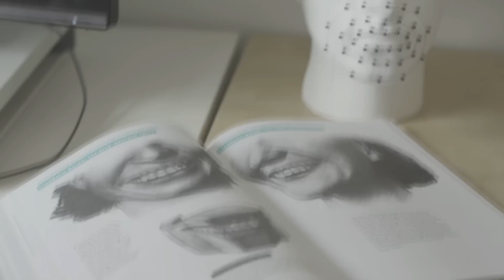CGR Trailers - RYSE: SON OF ROME MoCap Trailer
Classic Game Room's CGR Trailers presents a behind the scenes look at RYSE: SON OF ROME from Crytek and Microsoft Studios. This preview looks at the motion capture process that brings the characters of Ryse: Son of Rome to life in this epic looking action-adventure game. There is no firm release date for this title, but should be available by the end of 2013. This game is a Xbox One exclusive title. Enjoy!